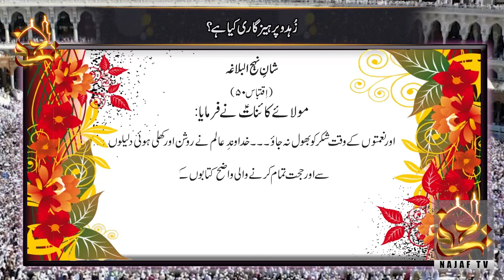Nahj al-Balagha | Aey Logo ! Umeedo Ko Kum Kerna, Naymato Per Shukar Adaa Kerna | Najaf TV